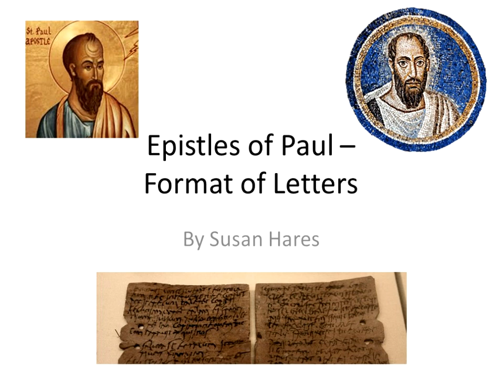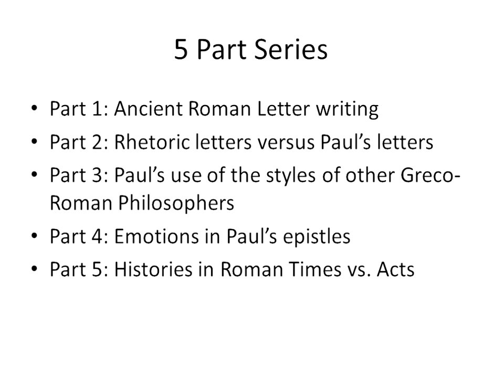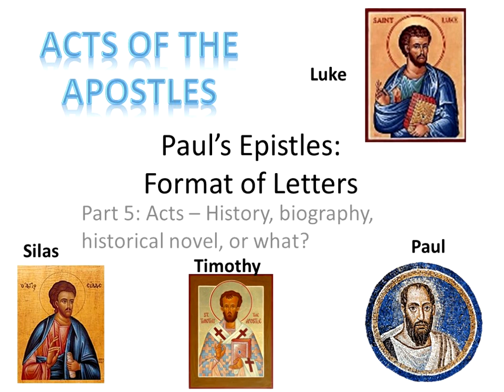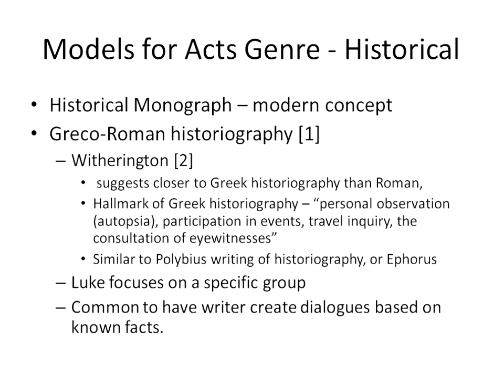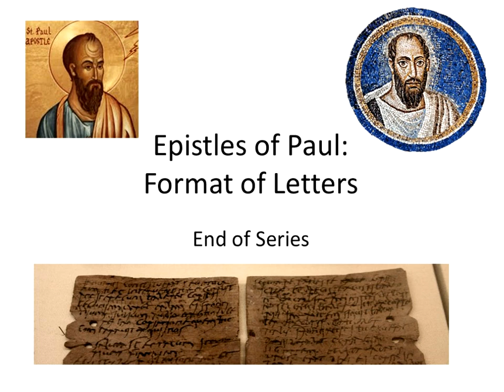Epistles of Paul Letter Writing p5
Paul’s Epistles – Letter Writing:  Part 5: Genre of Acts
This is part 5 of a 5 part video series on letter writing during the period 30-120 CE provided as background for a study of Paul’s epistles.  This video examines whether the genre of Acts is a historical monograph, a Greek historiography, a Roman historiography, Greco-Roman biography, a historical novel or a biblical history.

Other videos in this series include:  Part 1: Letter Writers, Part 2: Format of Letters (Rhetorical, business, and Jewish remembrance), Part 3: Paul’s use of Dio Chrysostom’s dialogue 32 and Part 4: Emotions in Paul’s Epistles – “good or bad?”